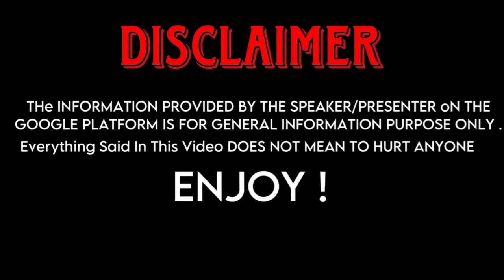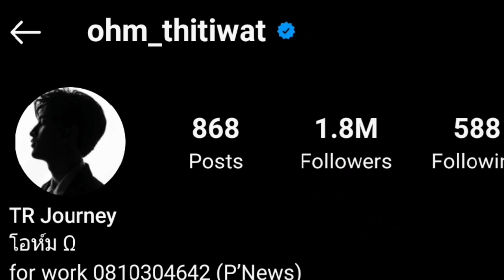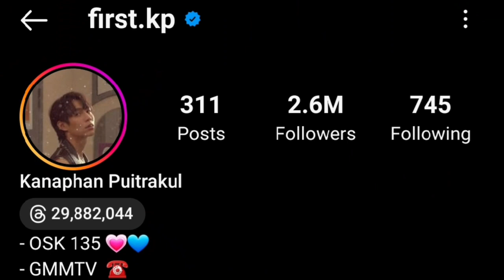Ohm Thitiwat (Until We Meet Again) And First Kanaphan (Only Friend) Real Life Partners 2023